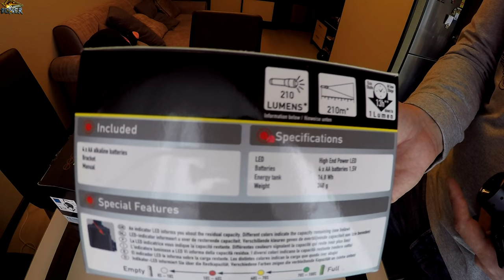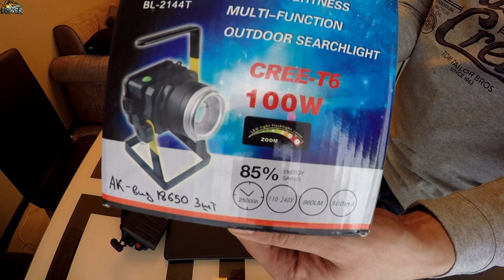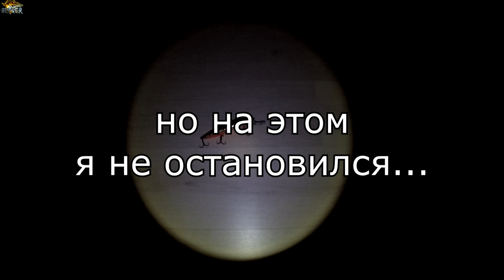РУЧНОЙ ПРОЖЕКТОР 100 W ОЧЕНЬ УДОБНЫЙ ФОНАРЬ, ЯРКИЙ КАК ФАРА , фонарь для рыбалки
Тест показал, что фонарь работает 13 часов!!! В конце этого видео я покажу тест этого фонаря, как долго он может светить, насколько времени хватает его АК! А также, в крации,  расскажу о своих фонарях! фонари для рыбалки, фонари для дачи и дома, фонари для туризма. фонарь налобный аккумуляторный светодиодный мощный. ручной фонарь прожектор аккумуляторный светодиодный мощный.

покупал прожектор и люстру на 41км МКАД рынок МЕЛЬНИЦА (славянский мир) линия В2 пав. 29
там ребята продают классные и полезные вещи!